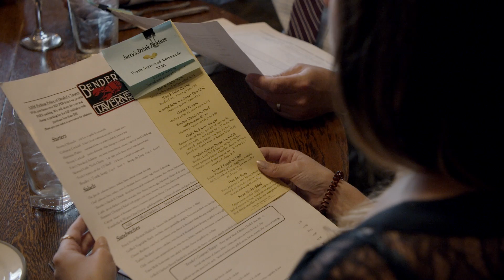Bender's Tavern: Highlighting a community tradition rooted in family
The opportunity to produce a video highlighting Bender's Tavern and what makes them unique was one we couldn't pass up. It's always great to do work for clients that hold a place in our hearts and those of the community. Learn more about our digital marketing solutions, including video capabilities,

Make your next night out a great one at Bender's Tavern